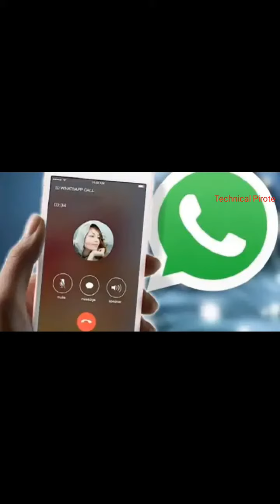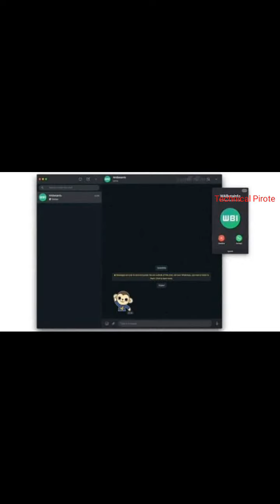WhatsApp new feature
Is video mein WhatsApp new features ke baare mein btaya hai